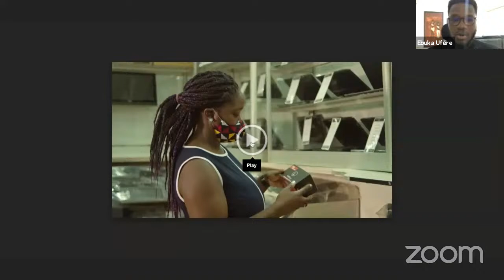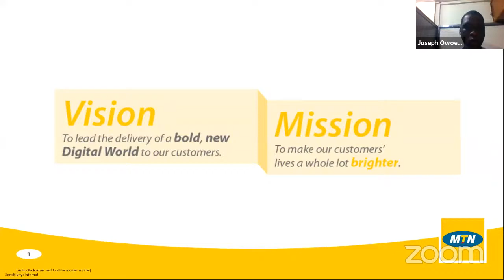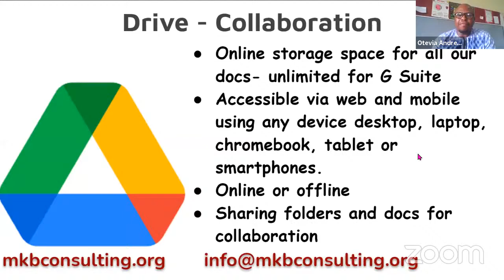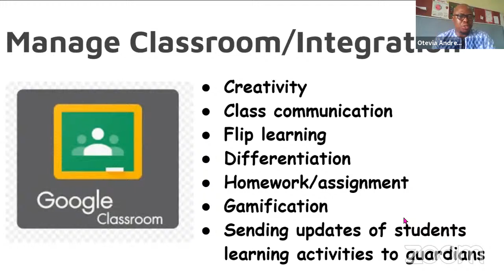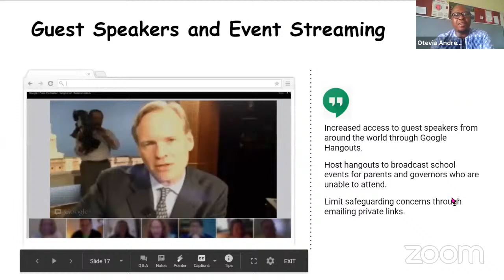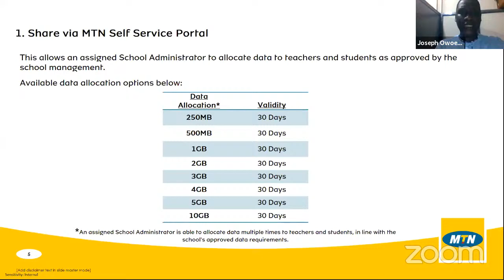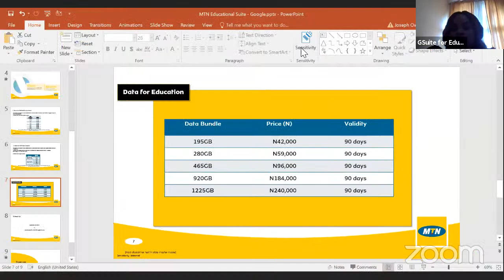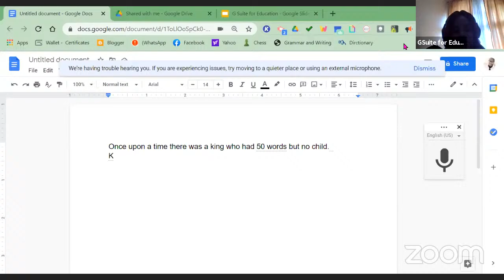GSuite for Education by MTN and Google